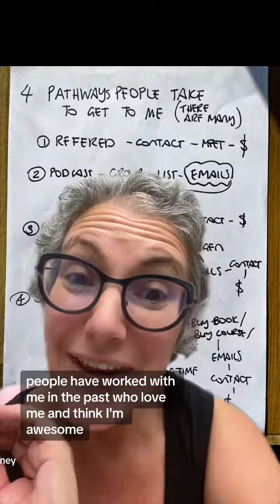Heres how to work out where you need to focus your marketing efforts - nap out how people come to yo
Heres how to work out where you need to focus your marketing efforts - nap out how people come to you / each method’s effectiveness abd then increase that way with consistent marjeting. Small business owners have limited time and budget so this helps us be efficient. It can also help us see if we need to improve our methods or see gaps. What would yours include? . .